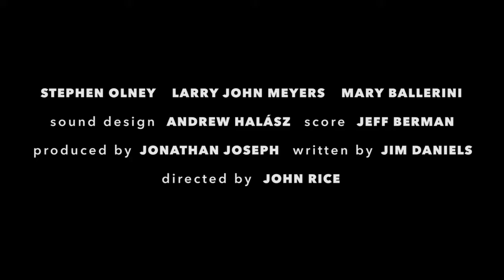Trailer The End Of Blessings | Official Selection | BIFF 2016